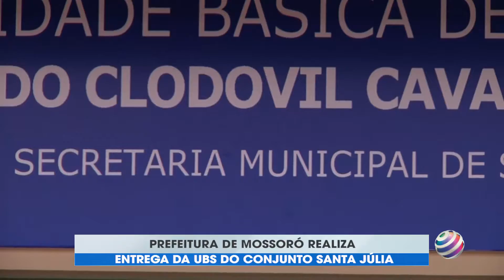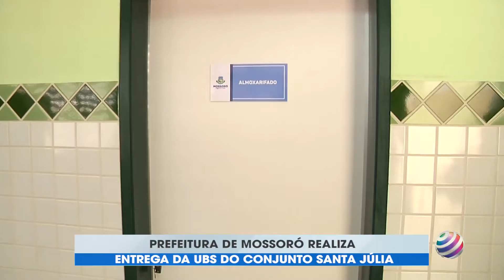PREFEITURA DE MOSSORÓ REALIZA ENTREGA DA UBS DO CONJUNTO SANTA JÚLIA - 24/09/2021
PREFEITURA DE MOSSORÓ REALIZA ENTREGA DA UBS DO CONJUNTO SANTA JÚLIA

MATÉRIA DO PROGRAMA PLANTÃO DE NOTÍCIAS